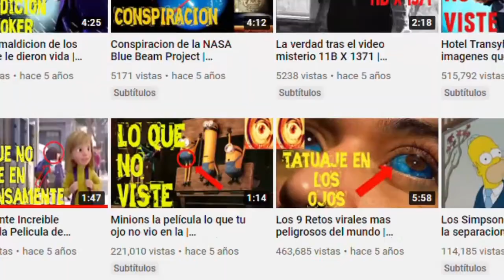El extraño matrimonio de Yuri Tolochk